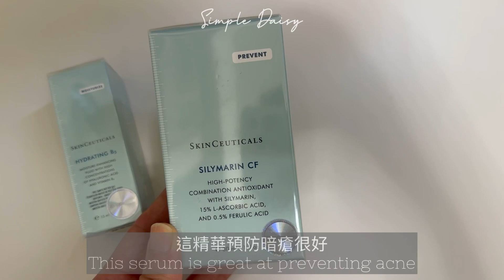最近購入的護膚品💄｜Skin Ceuticals Xmas Wreath 工作坊🎄| Chanel Sublimage | Chanel Xmas Crystal Ball 2023 🔮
Artist : Morrie
Tittle : One Fine Day
Album : 당신이 행복하다면, 이 음악은 듣지 마세요.